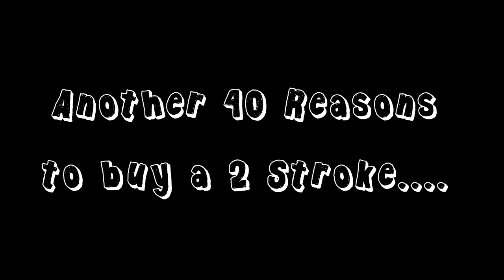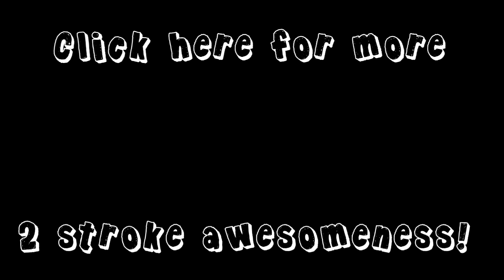Another 40 Reasons to buy a 2 stroke...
In one race day over the course of three moto's Toofast Max discovered yet another 40 reasons why you should buy a 2 stroke... check it out! Enjoy! ;-)